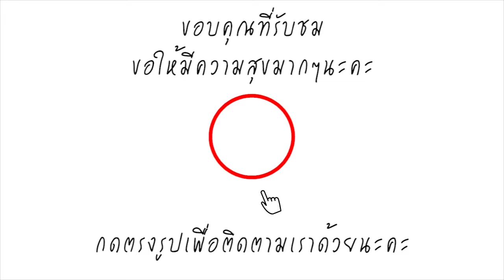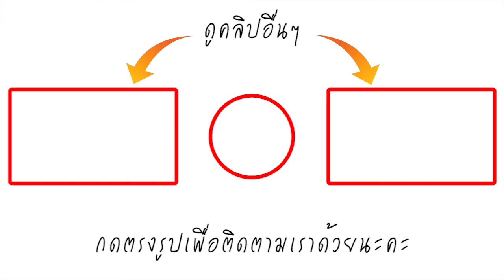เจ้าตูบจอมตระกละจ้องอาหารเด็กจนร้องตกใจ แม่ใช้วิธีสอนอันเฉียบขาด ชาวเน็ตชื่นชมวิธีสอนของเธอ!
เจ้าตูบจอมตระกละจ้องอาหารเด็กโต๊ะข้างๆจนร้องตกใจ แม่ใช้วิธีสอนอันเฉียบขาด ชาวเน็ตพากันชื่นชมวิธีสอนของเธอ!

ขอขอบคุณข้อมูลจาก liekr.com